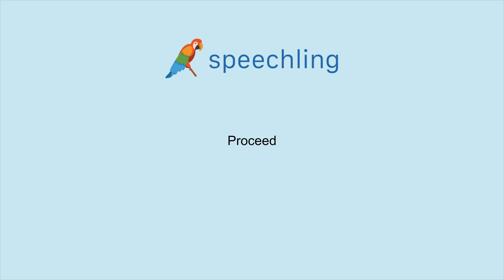How to say "Proceed"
Male Voice:
Proceed

Female Voice:
Proceed